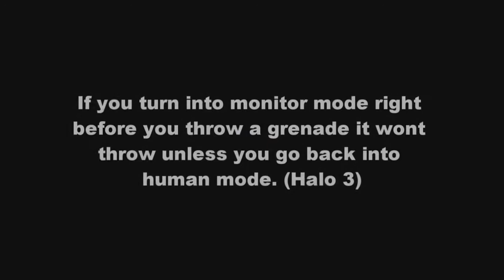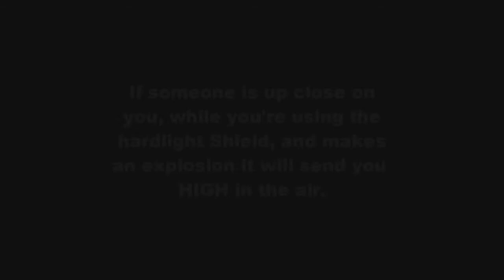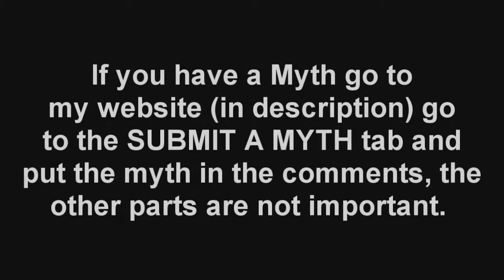Halo 4 Mythbusters Episode 1: Commentary